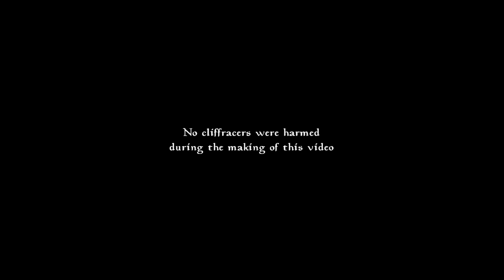Nerevar Rising (Morrowind Theme) (Jeremy Soule)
My arrangement of "Nerevar Rising" (the Morrowind main theme) by Jeremy Soule.
I love Morrowind. :D

Tuning: EADGBE
Yorick Van Den Bossche